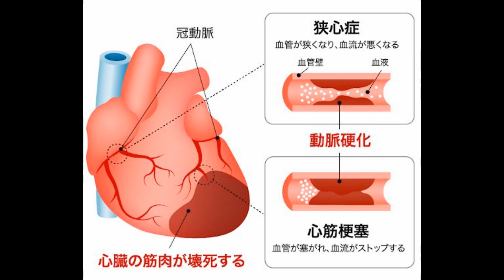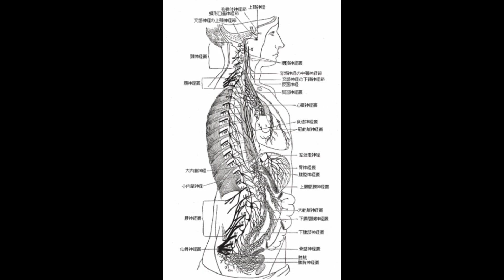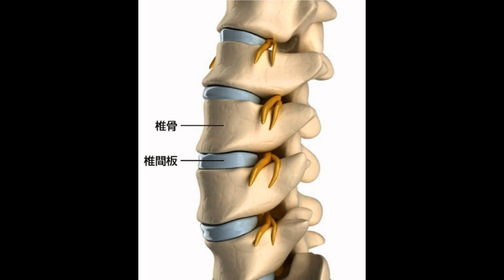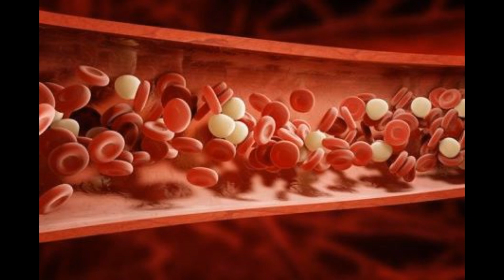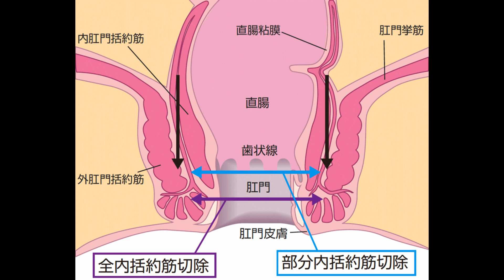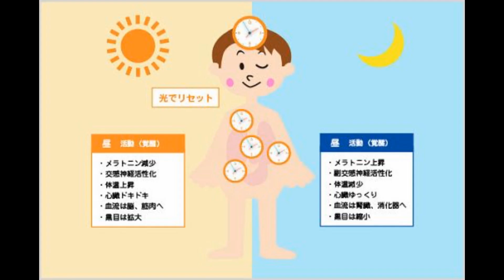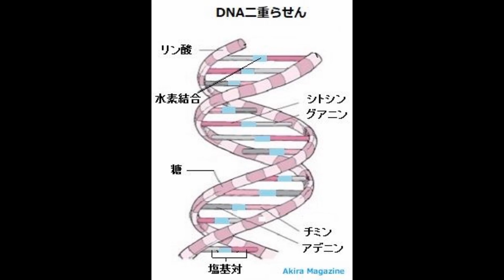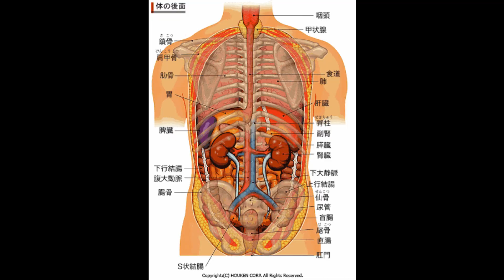6 _人体の仕組みの解明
「人体の仕組みの解明」
  " Elucidation of the mechanism of the human body"